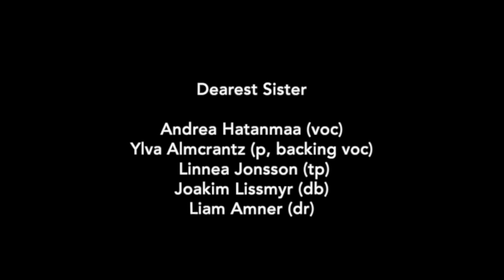Dearest Sister: Collective Heart / Confusion of Reality (live at Jazzclub Unterfahrt)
Collective Heart / Confusion of Reality
Live at Jazz Club Unterfahrt 02.03.23

Music from the Album: Collective Heart
CD / Vinyl / Hi Res Digital

Ylva Almcrantz / piano, Rhodes, synthesizers
Andrea Hatanmaa / lead vocals, synthesizer, backing vocals
Linnea Jonsson / trumpet
Joakim Lissmyr / double bass
Liam Amner / drums and percussion

Concert Production - Michael Stückl & Antonia Haseneder
Video - Michael Groß
Recording & Mixing - Kseniya Kawko
mixed@msm-studios, Munich